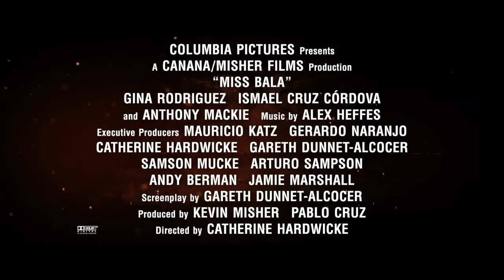Miss Bala movie Transformation 2019 Movieclips Coming Soon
Miss Bala 2019 trailer